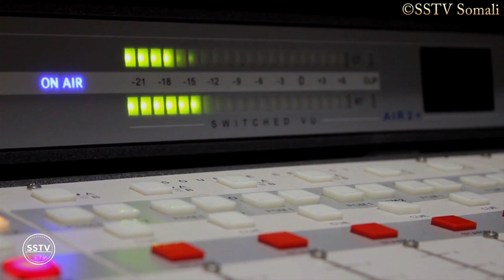Wararkii Ugu Dambeeyay ee Somalia Iyo Caalamkaba naga soo gaadhay